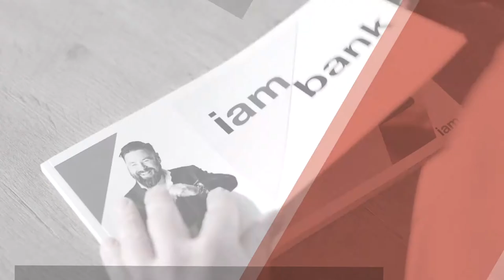iam Simona Stankovska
Simona Stankovska, iam Head of Communications, describes iam's communication strategy.